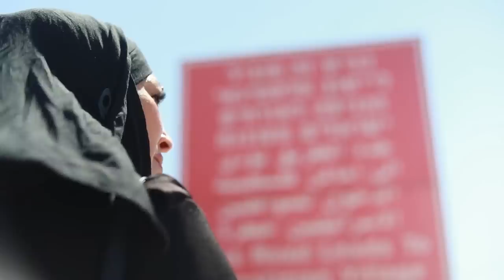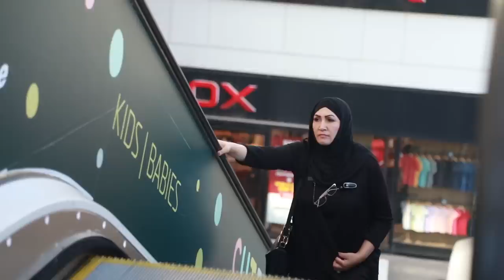?What Happens When a Muslim Women Enters a Jewish Town